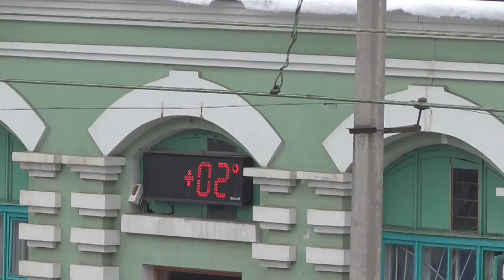Російські вагони на території України